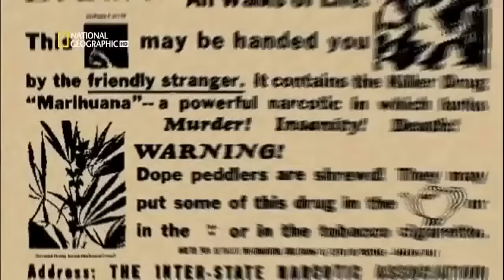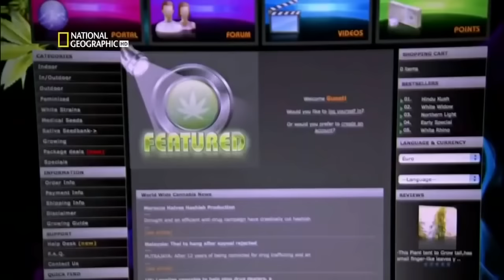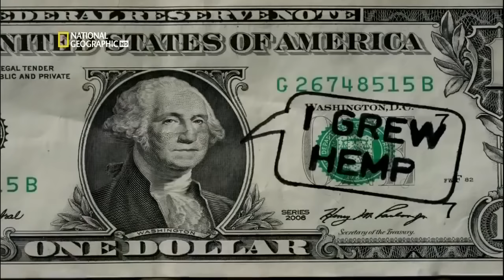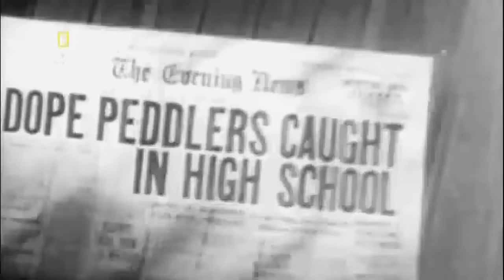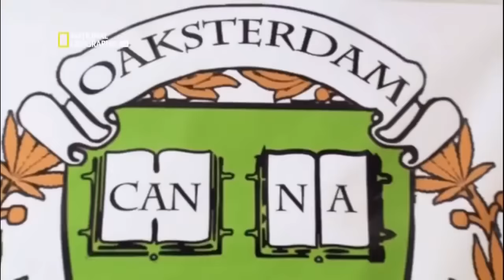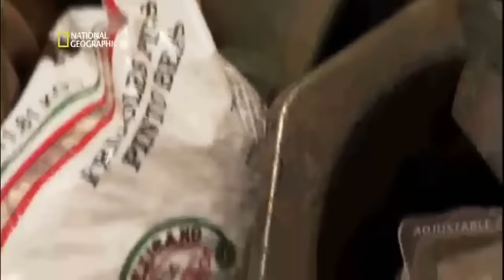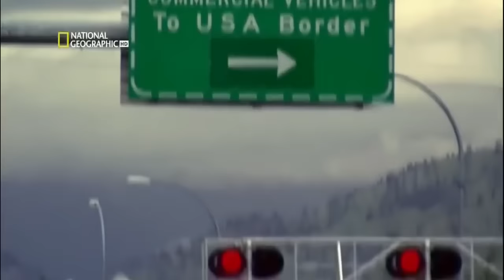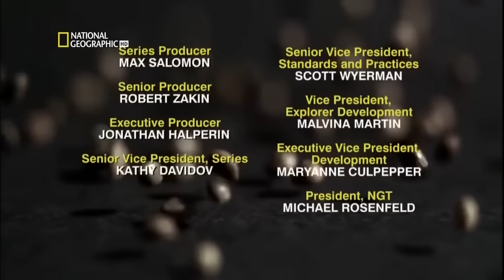Esrar Gerçeği | HD National Geographic Belgesel